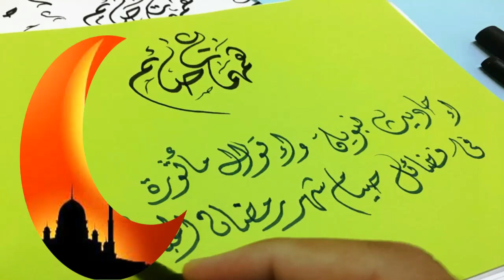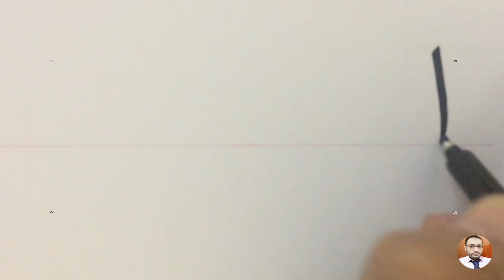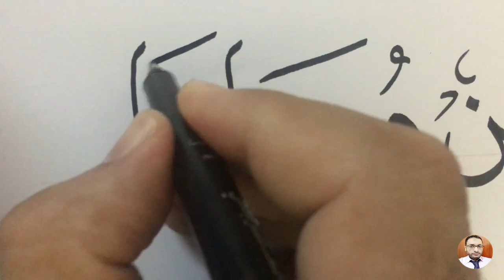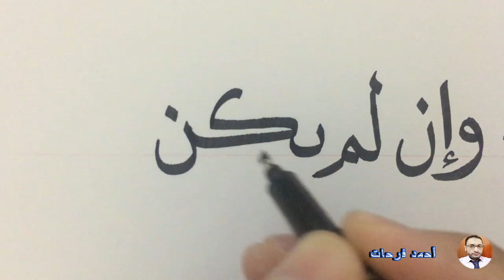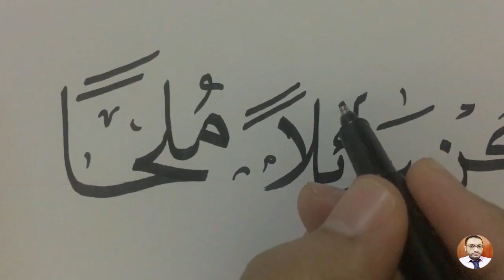* همهمات صائم * ( 6 ) .. كن ســـــائلًا ملحـــًــا ..